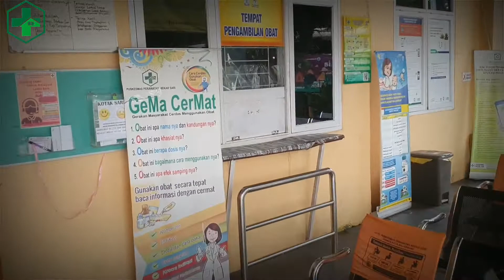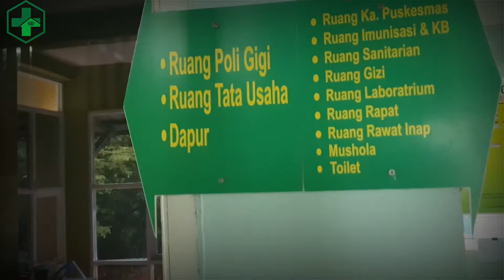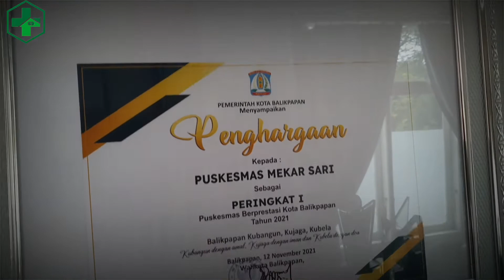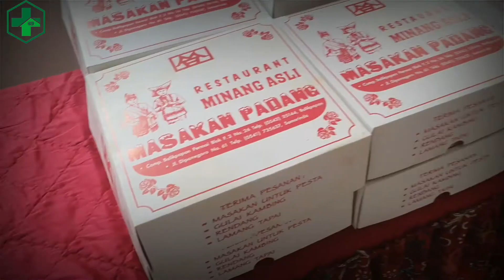Kaji banding ke Puskesmas Mekar Sari Balikpapan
Video ini adalah dokumentasi kegiatan kaji banding staf Puskesmas Bontang Selatan 1 ke Puskesmas Mekar Sari di Kota Balikpapan tanggal 18 november 2022.